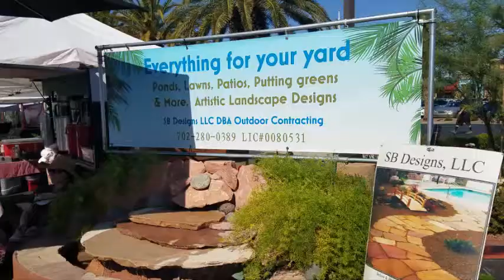Sunday Suppers Sponsors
Here at Fresh52's Farmers' & Artisan Market with Chef Mayra & Fry Cook Steph, Debbie from D&D Farms, and Roslin from Bloomin Desert Farms! Listen as they talk about Sunday Suppers admission open for Local Las Vegas.